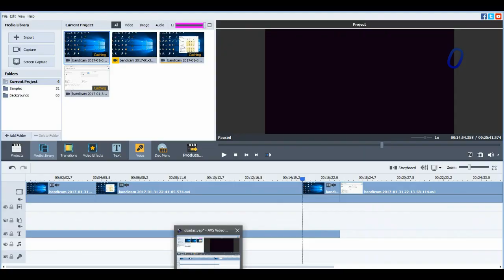Rappelz voidmage vs voidmage.